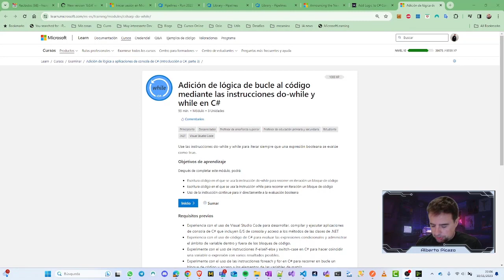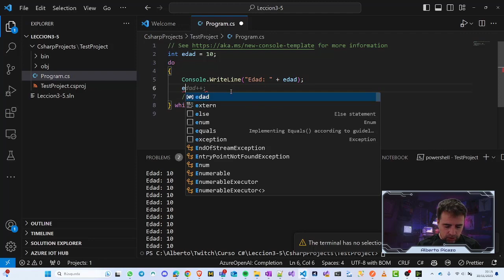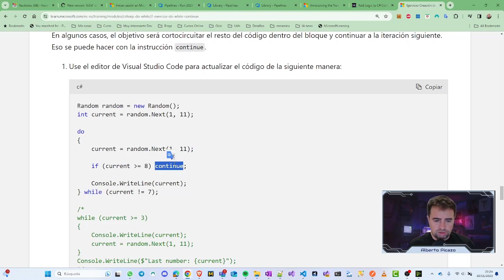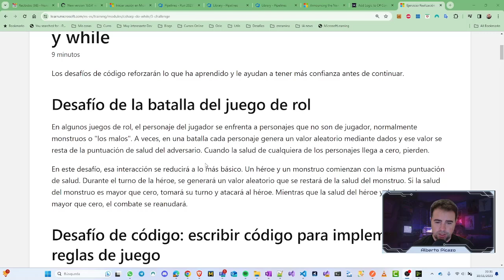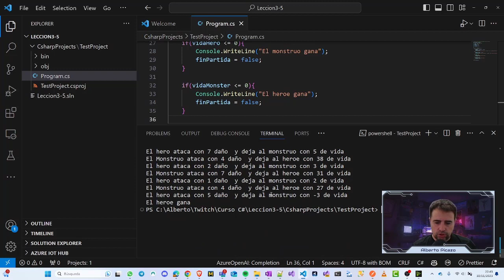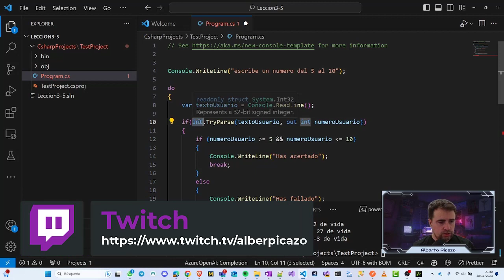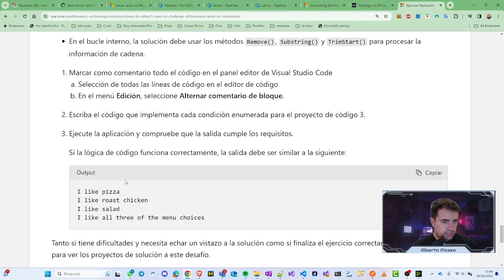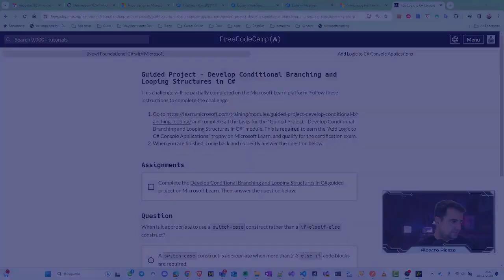Curso C# - Mod 3 - Lec 5: Adición de lógica de bucle código mediante do-while y while en C#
En este video veremos:

Use las instrucciones do-while y while para iterar siempre que una expresión booleana se evalúe como true.

Después de completar este módulo, podrá:

Escritura código en el que se usa la instrucción do-while para recorrer en iteración un bloque de código
Escritura código en el que se usa la instrucción while para recorrer en iteración un bloque de código
Uso de la instrucción continue para ir directamente a la evaluación booleana